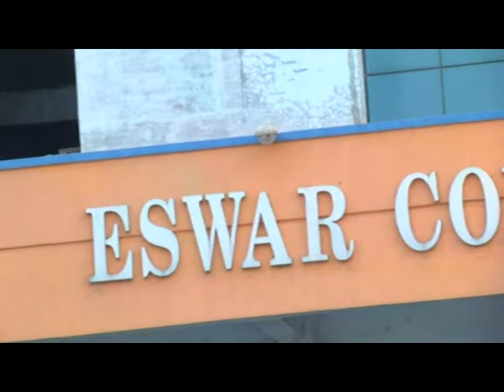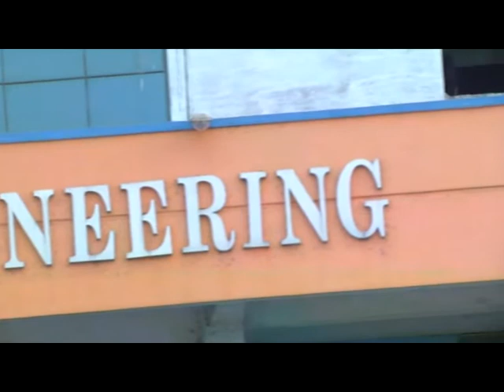ESWAR College of Engg Vote of Thanks Farewell@2014